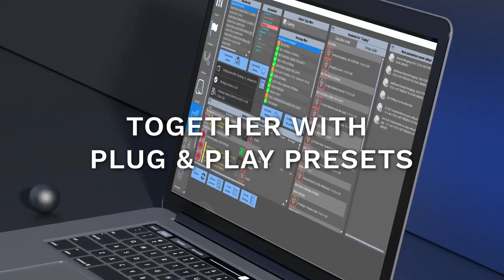Strategy Editor: the new configurator tool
The future for strategies creation is here. Find out the best solution to customize your strategies, choose MillBox.